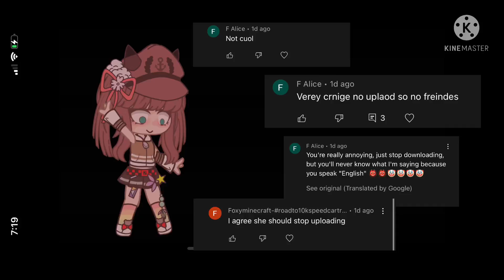To my haters 🥰